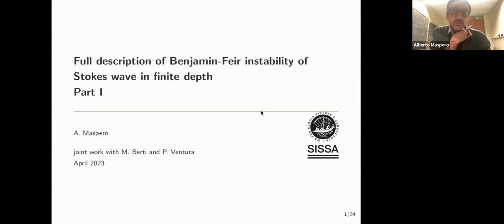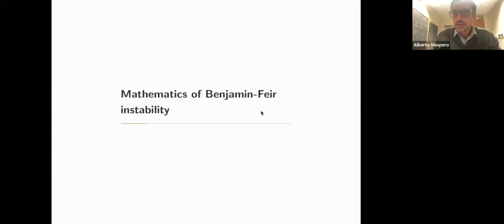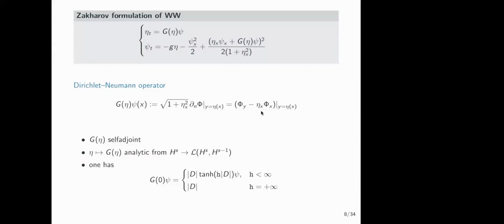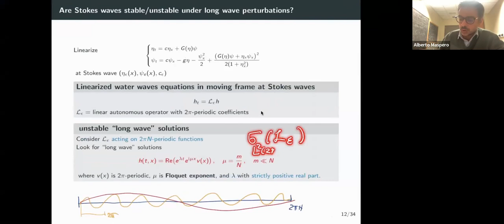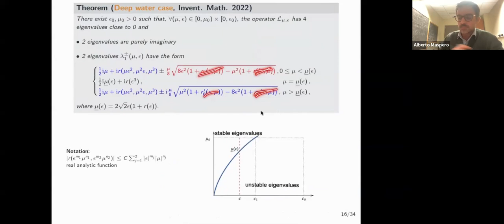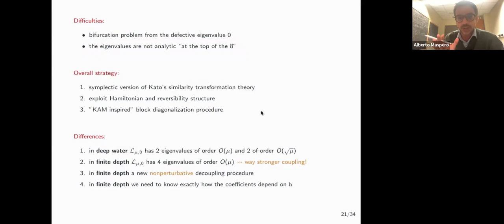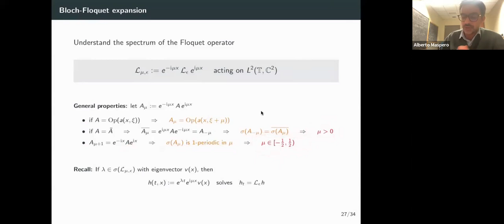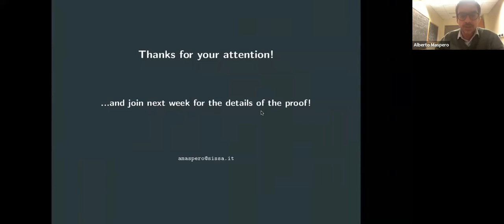Alberto Maspero: Full description of Benjamin-Feir instability of Stokes waves in finite depth:Part1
Speaker: Alberto Maspero, Scuola Internazionale Superiore di Studi Avanzati (SISSA)

Title:  Full description of Benjamin-Feir instability of Stokes waves in finite depth: Part I

Abstract: Stokes waves, which are small amplitude space periodic solutions of 2D gravity water waves, are unstable to long-wave perturbations, as Benjamin and Feir predicted in 1967. This is the first of a series of two seminars in which we state and prove the complete Benjamin-Feir linear instability of the Stokes waves in finite depth, as well as deep waters. We completely describe the behavior of the four eigenvalues close to zero of the linearized equations at the Stokes wave, as the Floquet exponent is turned on. We prove in particular the conjecture that a pair of non-purely imaginary eigenvalues depicts a closed figure eight, parameterized by the Floquet exponent, in full agreement with numerical simulations. This is a joint work with M. Berti and P. Ventura.